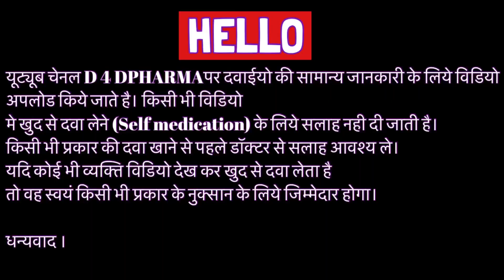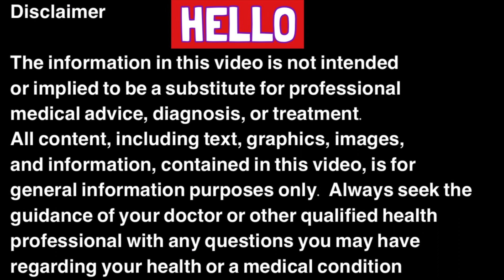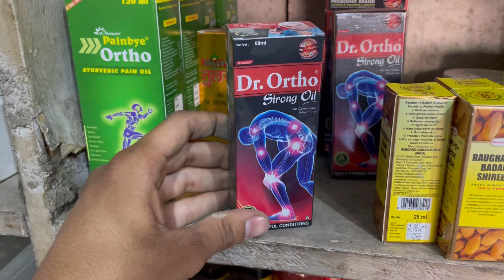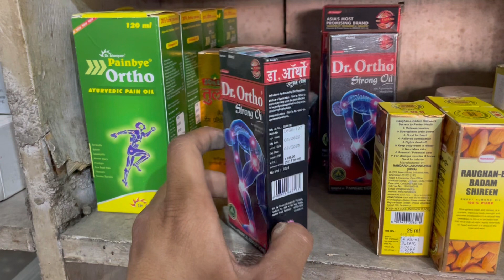Dr ortho pain oil Full Information In Hindi | Uses | Side effects | Dosage